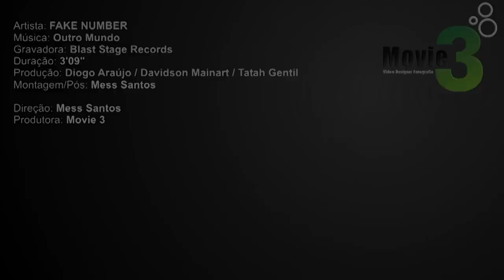FAKE NUMBER - Outro Mundo (Clipe Oficial HD)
Clipe Oficial da Música "Outro Mundo"

Gravadora: Blast Stage Records
Direção: Mess Santos
Produção Musical: André Kostta
Produção Executiva: Aroldo "BIG"